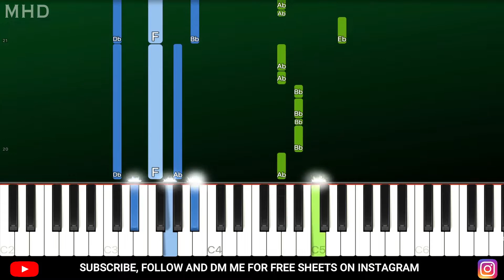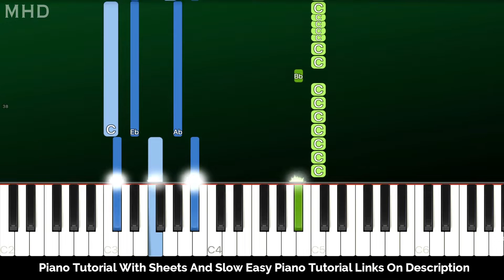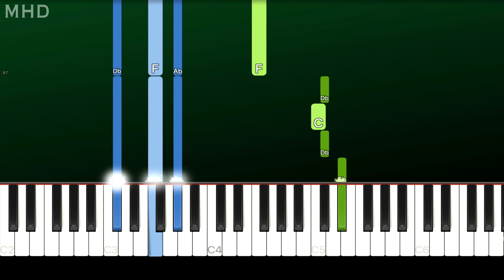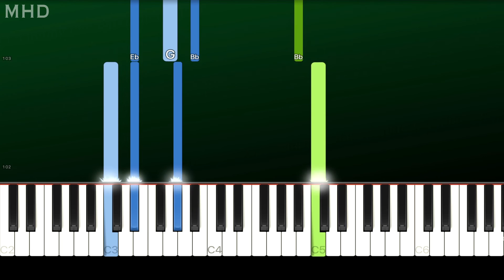Juice WRLD - Stay High (Piano Tutorial Easy)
► Learn How To Play "Juice WRLD - Stay High" (Piano Tutorial | Piano Cover)

► SHEETS:

► All Songs Piano Tutorial From "Juice WRLD" "Legends Never Die" Click Here"

🔎 SOCIAL 🔎